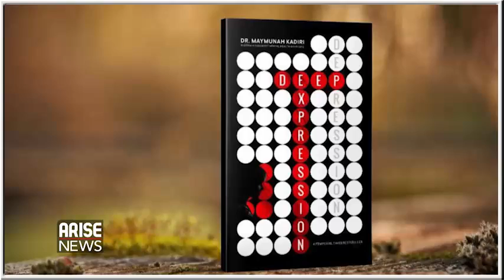Deep Expression by Dr. Maymunah Yusuf Kadiri